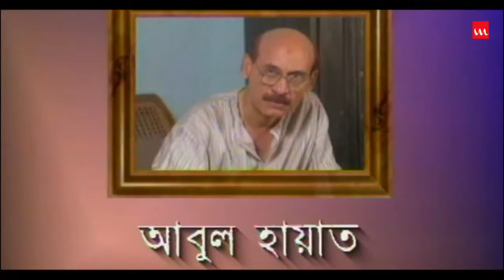Nokkhotrer Raat | Natok | Episode 11 | Humayun Ahmed | Asaduzzaman Noor | Jahid Hasan | Shaon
Drama Name – Nokkhotrer Raat
Assistant Director – Monir Hossain Jibon
Cinematography – Saisob Ahmed Bulu, Mahmudur Rahman Sharif
Editing – Rahman Faysal, Raihan Rahman